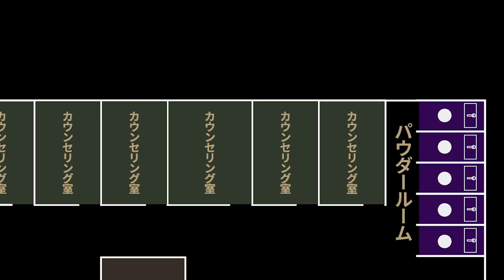【公式】ゴリラクリニック横浜院 院内のご案内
ゴリラクリニック横浜院の院内を紹介いたします。

 ■アクセス 神奈川県横浜市西区高島2-7-1 ファーストプレイス横浜2F
「横浜駅」東口から徒歩4分

■受付・カウンセリング室 ・ご来院の際はまず受付にお越しください。初めての患者さまは問診票をご記入ください。
（受付後はお渡しする番号札でお呼びいたします）
 ・カウンセリング室では、カウンセラーによるご希望施術の説明や医師診察を行います。

■施術室 ・看護師が施術室までご案内いたします。
・レーザー脱毛（YAG・メディオスター）、各種スキンケア機器、AGA、ワキ汗治療など充実した美容医療機器を取り揃えております。
・デリケートゾーンの脱毛は男性看護師が100％担当いたします。

【チャプター】
00:00～00:05　『オープニング』
00:05～00:30　『来院受付』
00:30～00:59　『カウンセリング室』
00:59～01:21　『パウダールーム』
01:21～01:56　『脱毛施術室①』
01:56～02:24　『脱毛施術室②』
02:24～02:54　『退院受付』